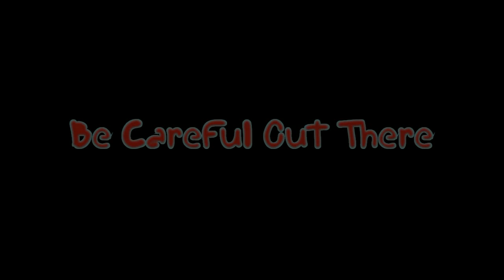Air Horn Safety